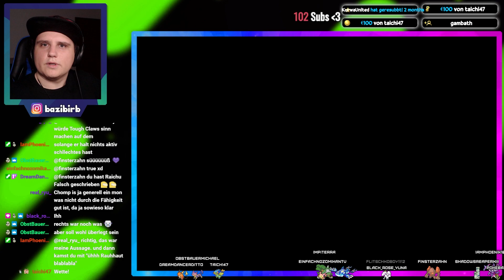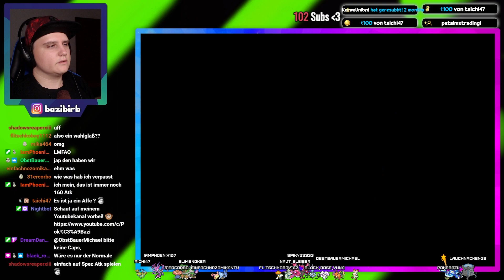Der Käfergott! | Pokémon Radical Red Randomizer Nuzlocke #9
Steffen PokeBazi
Postfach 70 01 44
44371 Dortmund